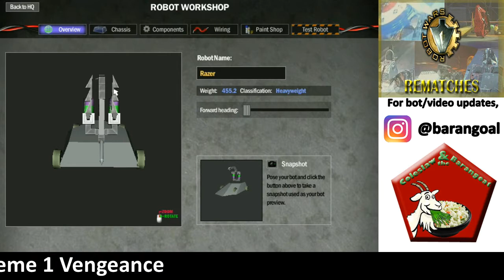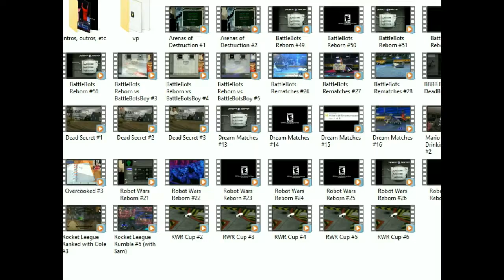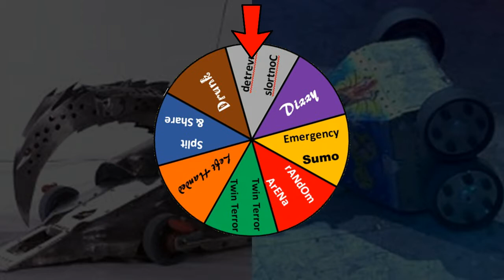Razer vs Pussycat | Robot Wars Rematches #16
For someone with the accolades of Razer, it's mind-boggling to think that a bot like Pussycat defeated him twice. But that's exactly what the awkward vertical spinner has been able to do. Today we give Razer one more chance to reverse the curse. Can he finally beat Pussycat, or will the embarrasment continue?